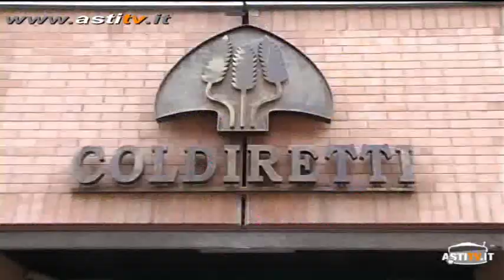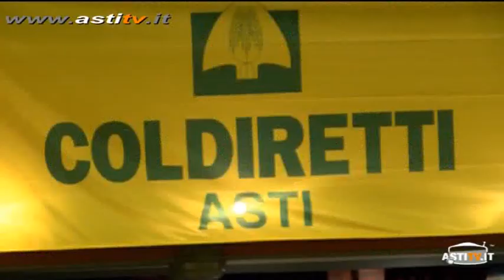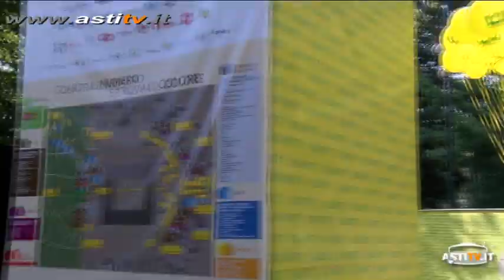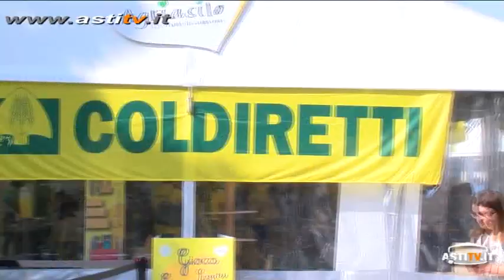Corsi di formazione in Coldiretti Asti